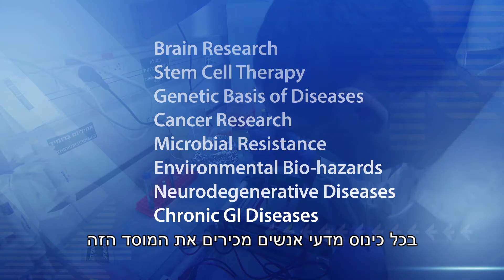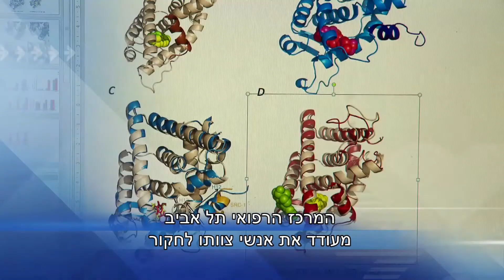מחקר ופיתוח במרכז הרפואי ת"א Tel Aviv Medical Center R&D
הסרט מתאר את פעילות האגף למחקר ופיתוח במרכז הרפואי ת"א (איכילוב). המרכז הרפואי מעודד שיתופי פעולה בין החוקרים והצוות הרפואי כמו גם עם מוסדות רפואיים ומדעיים בארץ וברחבי העולם.

Working to make a difference in people's lives, the Tel Aviv Sourasky Medical Center Research and Development Department transforms innovative concepts into novel therapies and medical devices. This leading academic medical center is home to physicians and scientists who perform basic and clinical research, finding solutions to challenging medical problems. With an international reputation for collaboration, the Tel Aviv Sourasky Medical Center partners with research centers around the world and is a preferred clinical trial site for prominent international pharmaceutical companies. The Medical Center's rich R&D program helps accelerate treatment development to improve patient health and quality of life.